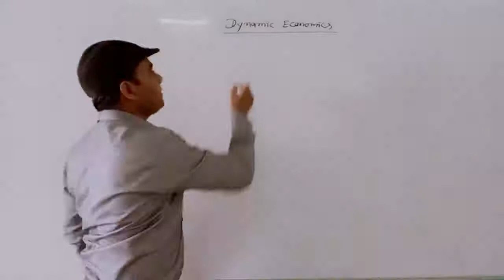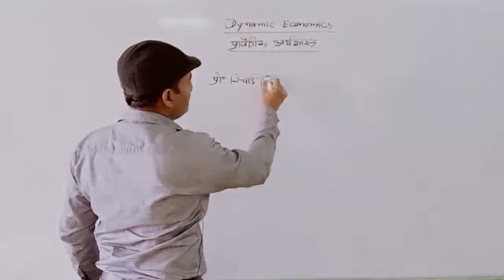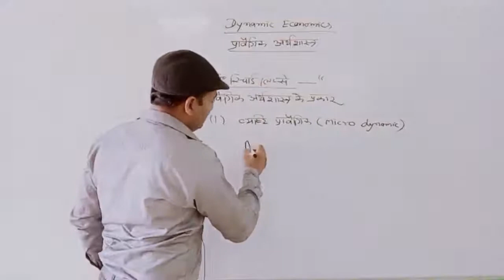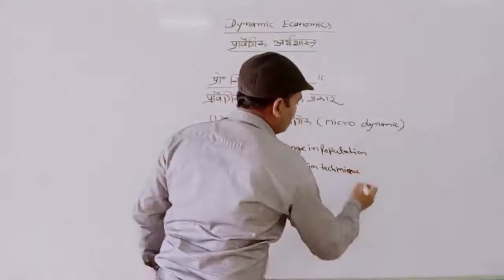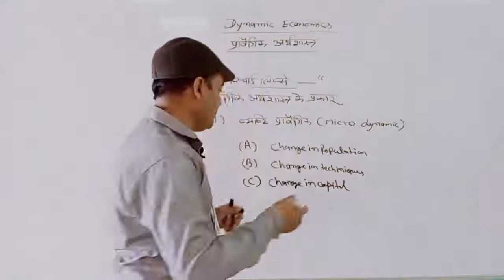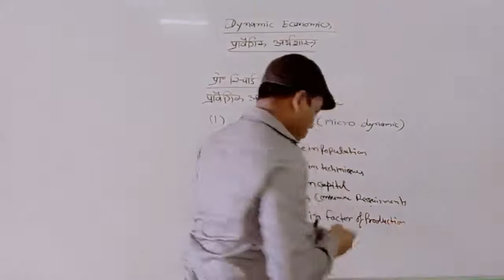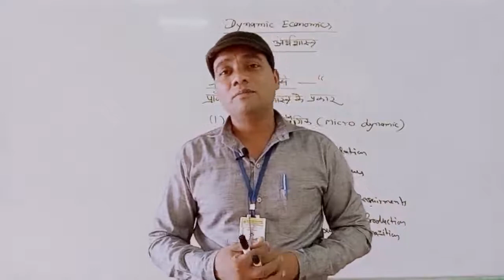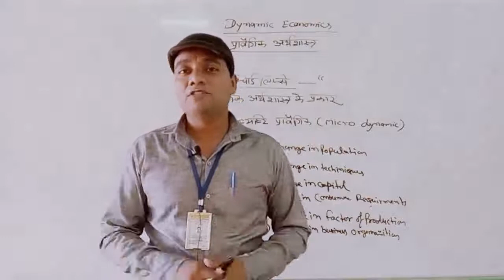Dynamic Economics By A.K.Nayak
Qualification: MSc. MPhil, Ph.D Chemistry
Experience: Teaching and Research-16 Years
Course: Science, Arts and Commerce